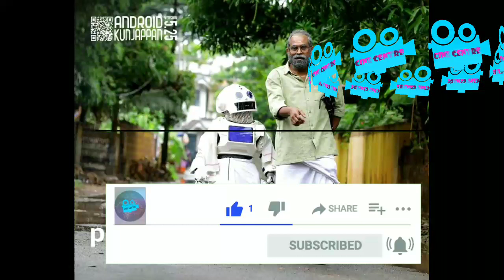Android Kattappa Movie Review????